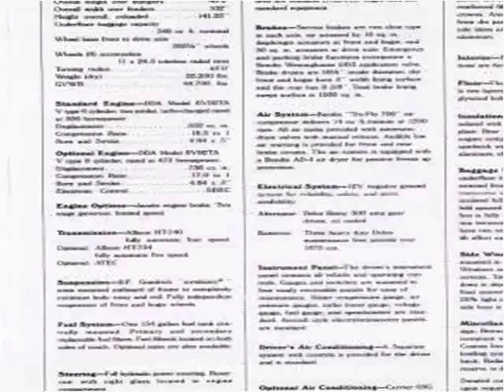1988 Eagle Touring Used Cars Lake Elsinore CA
This 1988 Eagle Touring is available from Fast Free Vehicle Finders.